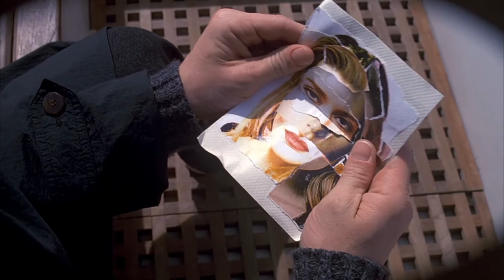I'm Fine - Hazel English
good afternoon, good evening, and good night...